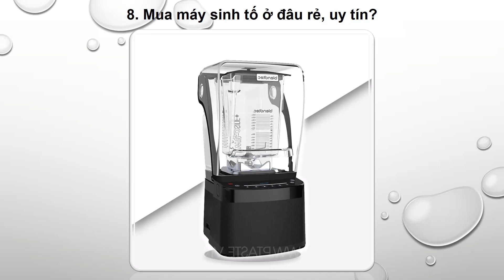Các tiêu chí chọn mua máy xay sinh tố loại nào tốt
1. Chất liệu lưỡi dao và cối xay
2. Chọn máy có công suất phù hợp
3. Tính năng , tiện ích nổi bật
4. Chọn máy có độ ồn thấp
5. Máy xay sinh tố có giá bán bao nhiêu?
6. Thời gian bảo hành
7. Chọn sản phẩm có xuất xứ, thương hiệu rõ ràng
8. Mua máy sinh tố tốt ở đâu rẻ, uy tín?